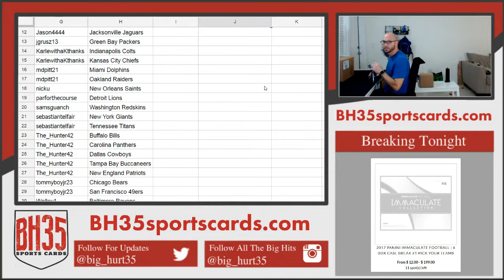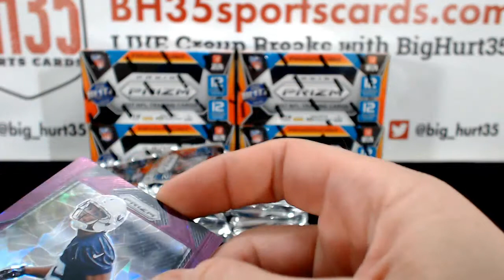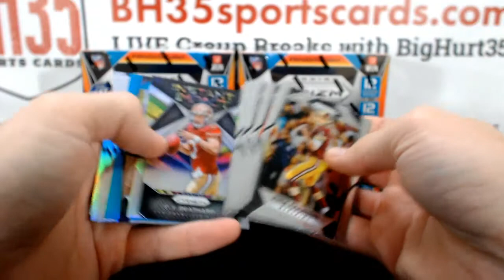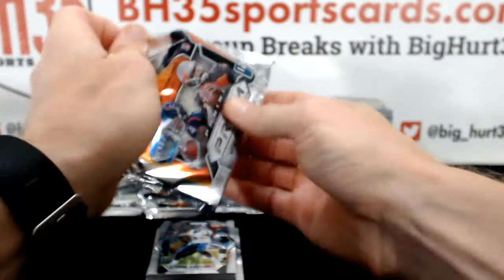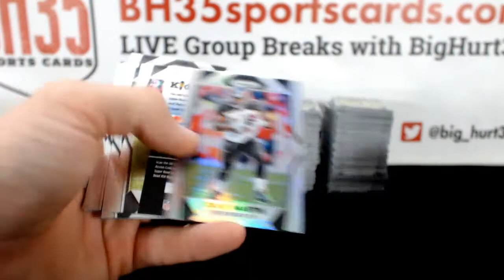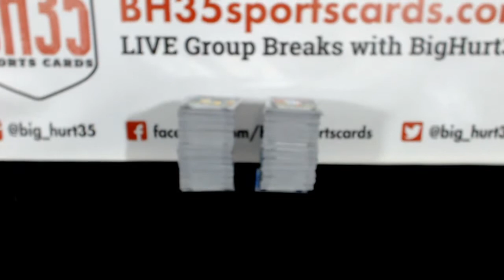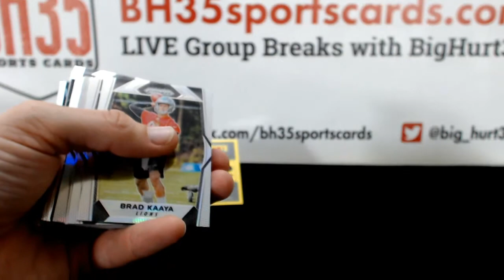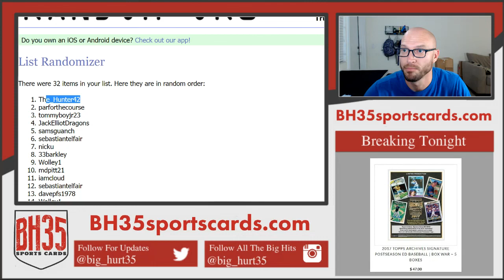2017 Panini Prizm Football | 6 Box Break #3 Pick Your Teams